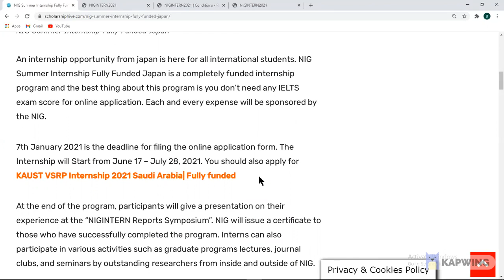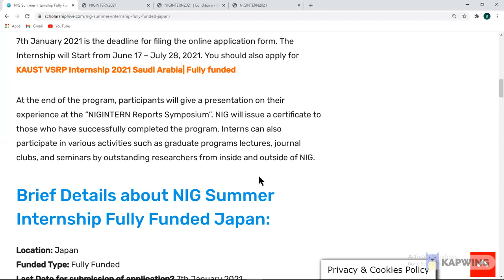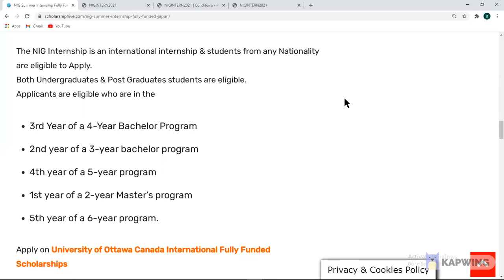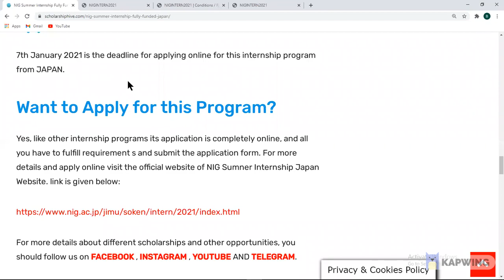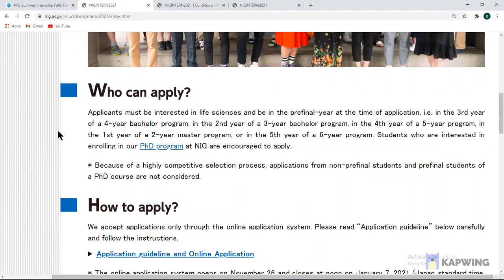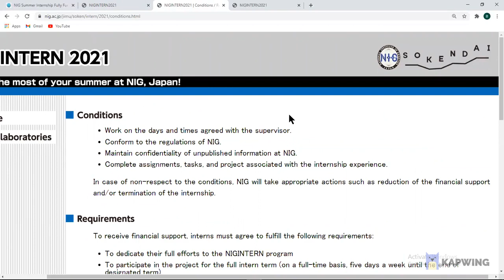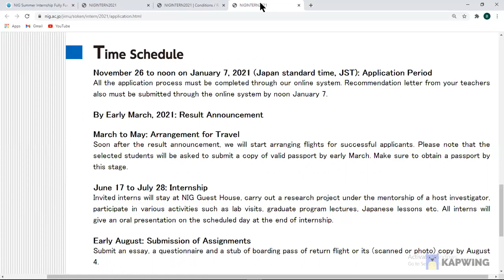NIG Internship Part 1